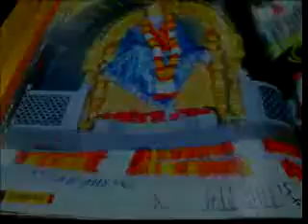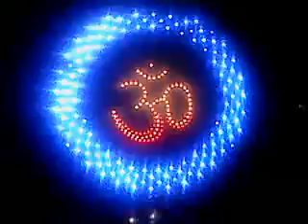Guru (SAI) Purnima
putting new found spirit in the hearts of spiritual seekers